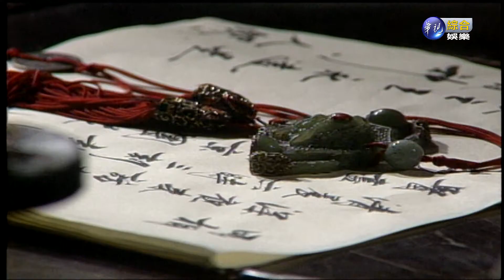京城四少-第32集